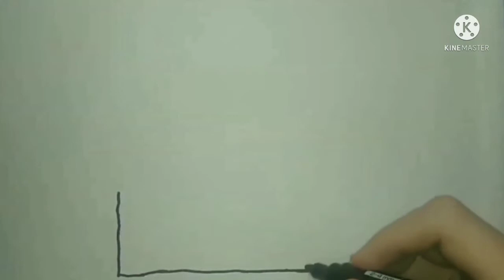How To Draw a Castle step by step for kids | Cómo dibujar un castillo paso a paso para niños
You will see and learn how to draw a castle.

कैसे ड्रा करें, कैसे पेंट करें, कैसे एक कस्टल बनाएं, स्टेप बाय स्टेप ड्राइंग, कला, बच्चों के लिए कला, बच्चों के लिए वीडियो, बच्चों के लिए ड्राइंग, बच्चों के लिए पेंटिंग, कस्टल, ड्राइंग कसल, ड्राइंग सबक, ड्राइंग ट्यूटोरियल, सुंदर चीजें बनाएं  , ड्राइंग वीडियो

描き方、描き方、カッスルの描き方、ステップバイステップの描き方、アート、子供向けアート、子供向けビデオ、子供向けの描き方、子供向けの絵付け、カストル、カスルの描き方、レッスンの描き方、チュートリアルの描き方、かわいいものの描き方 、お絵かき動画